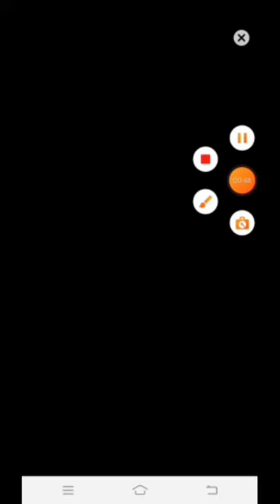cat runner game